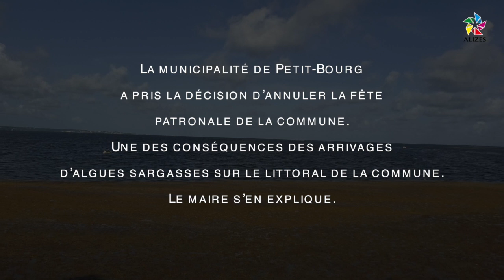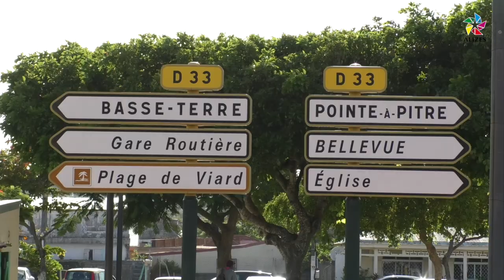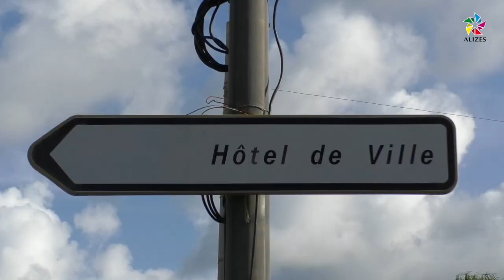La fête patronale de Petit-Bourg est annulée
La municipalité de Petit-Bourg a pris la décision d’annuler la fête
patronale de la commune. Une des conséquences des arrivages d’algues sargasses sur le littoral de la commune.